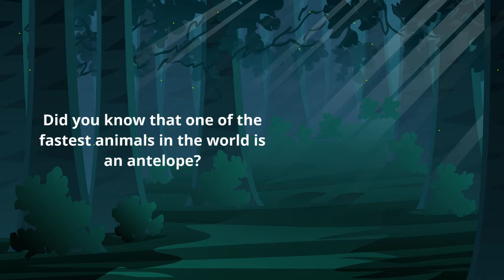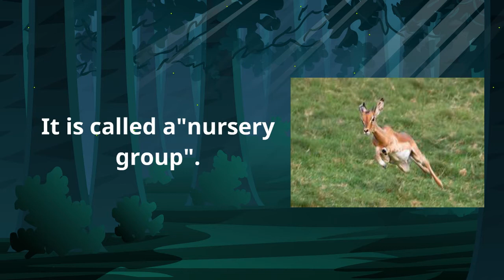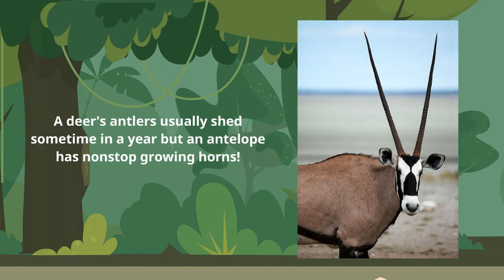Awesome Facts About Antelope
Let's learn a few awesome facts on animals.
Homeschool Project School Yr. 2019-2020
Subject: Science & Technology